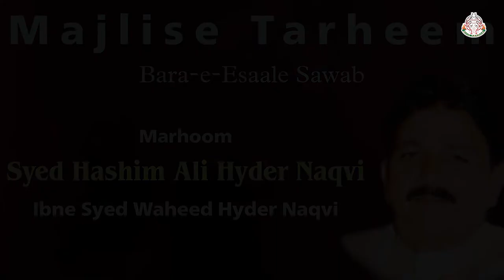Sadqe Ki Ahmiyat | Maulana Mohammad Mohsin | 2021 | 1442 H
LIVE 🔴Majlis E Tarheem
Bara-e-Isale Sawab
🔷Marhoom Syed Hashim Ali Hyder Naqvi Ibne Syed Waheed Hyder Naqvi Marhoom

Date : 7th August 2021 | Saturday |
Time : 8:30PM(IST)

Tilawat : Maulana Syed Haider Ali Tabish

Pesh Khwani : Janab Shafaq Faizabadi

Khitabat : Maulana Mohammad Mohsin Sahab Qibla Principal Wasiqa Arabic College Faizabad

NohaKhwani : Janab Zuhair Sultanpuri

🔷Ap Hazraat Se Surah Fatiha Ki Guzarish Hai

NOTE
🔴Majlis Theek 8:30PM Pe Shuru Ho Jaegi
🔷Tamam Momineen Se Online Shirkat Ki Guzarish Hai

🛑Agar Kisi Ko Apne Marhoomeen Ki Online Majlise Aza Karwani Hoto Contact Karein

Attention to all YOUTUBERS, We thank you for you're love and support regarding our work but this is to inform you that under the terms and conditions of YouTube.com you are not allowed to upload any content (Audio or Video) that belongs to us (Shia Azadari). If any legal action is taken regarding this i.e.- The video gets blocked or you're channel is restricted for future uploading etc. We are not responsible for any of you're loss. Its a humble request by the team of Shia Azadari Stop uploading our content.

Shia Azadari
To Spread The Message of Ahlulbayt a.s